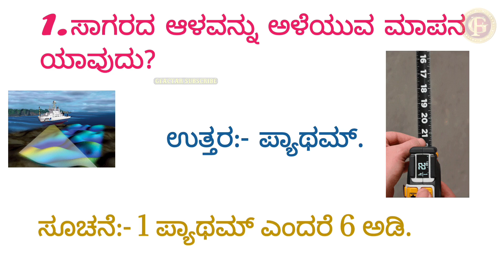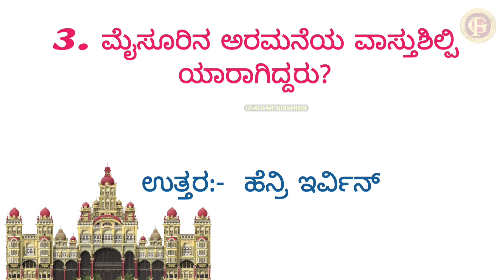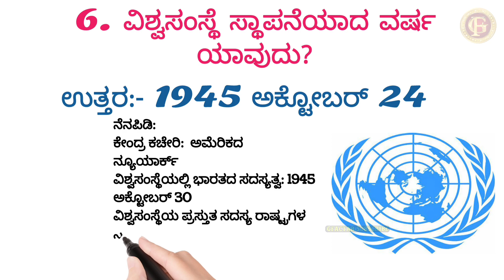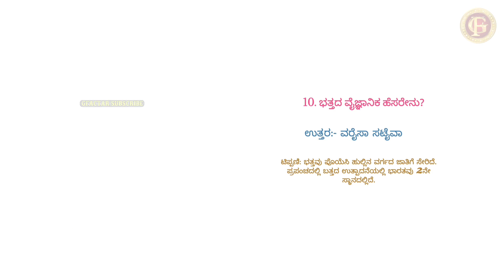gk 2023 || quiz 2023 | General Knowledge Quiz | gk in 2023 - current affairs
Hello Everyone!

10 random facts about the world
etc.